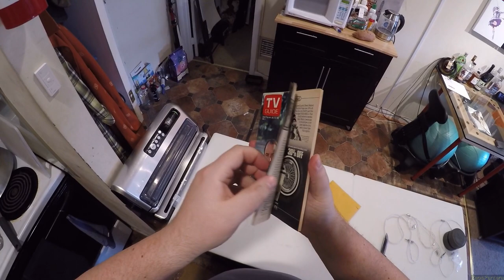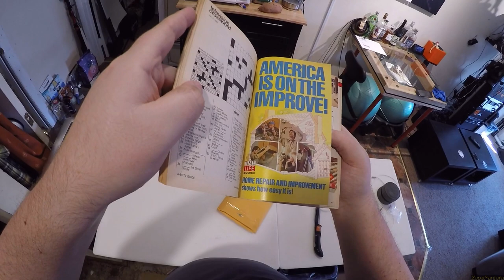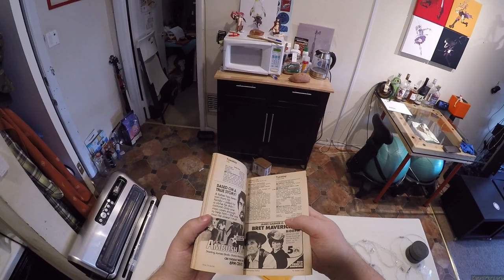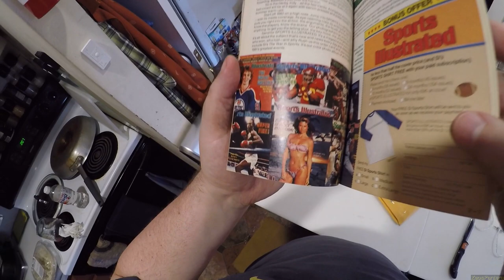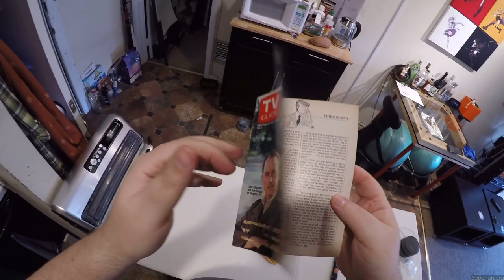Z Unboxing - Fearless Audio Roland // 📺 Vintage TV Guide 📺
Unboxing Knife
TV Guide